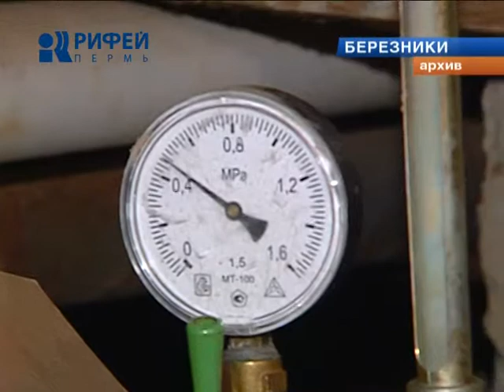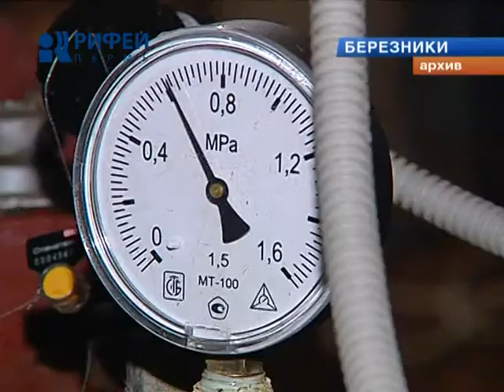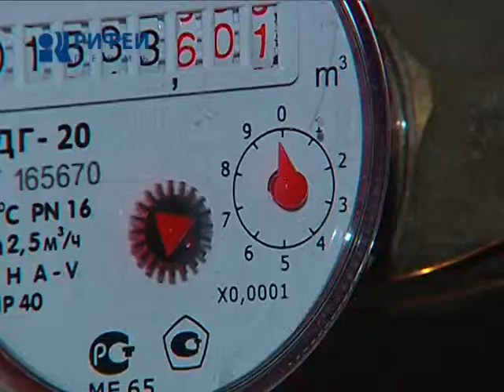суд по ОДН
Пермский арбитражный суд отклонил иск одной управляющей компании и двух ТСЖ об отмене краевого постановления, устанавливающего предельный уровень платы за общедомовые нужды. Это постановление вступило в силу с начала текущего года и пришлось по нраву далеко не всем коммунальщикам.